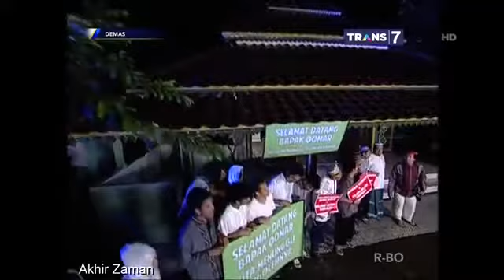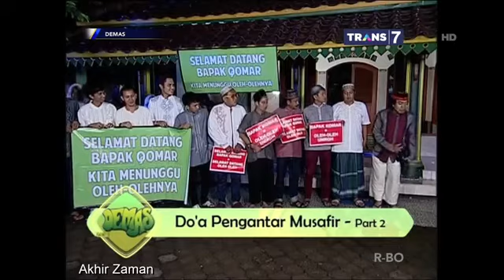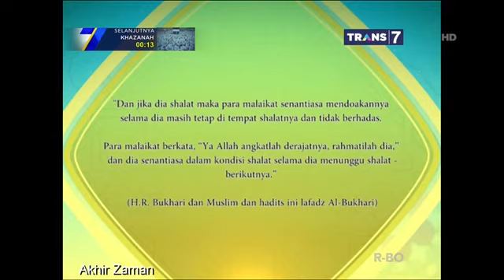Komeng Pimpin Doa Depan Masjid Demas